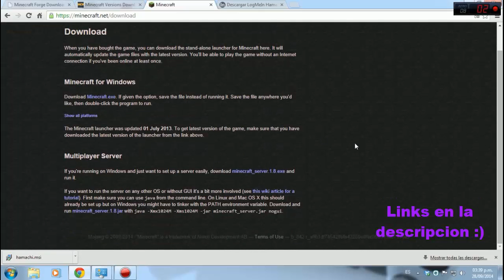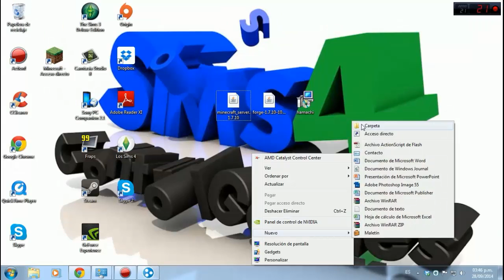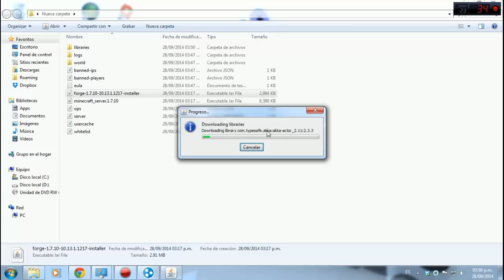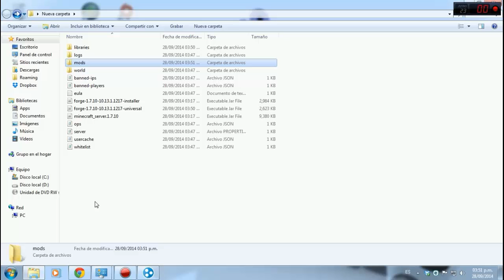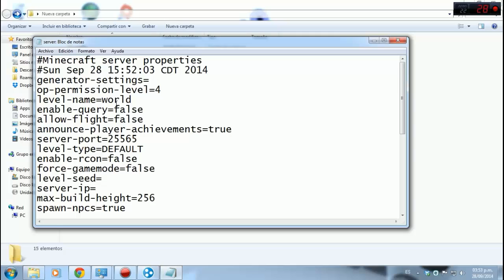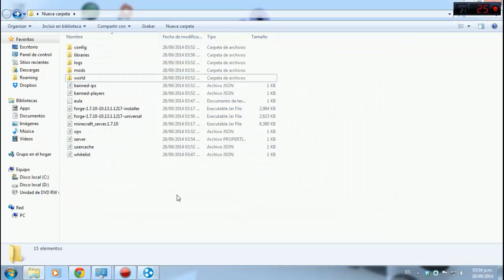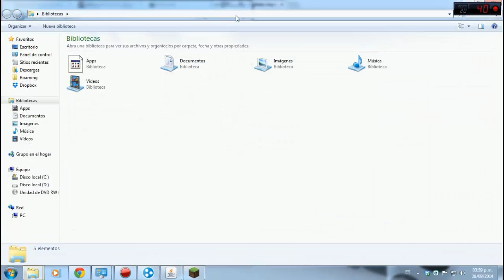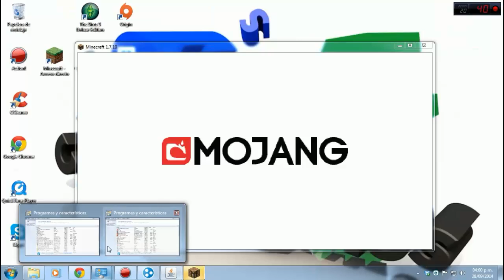Tutorial Servidor Minecraft con mods │ Con Hamachi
Para aquellos que lo pidieron espero les sirva,cualquier duda dejenla en los comentarios. Saludos